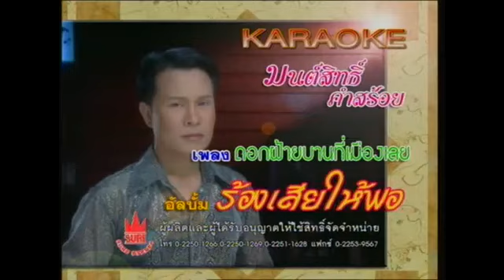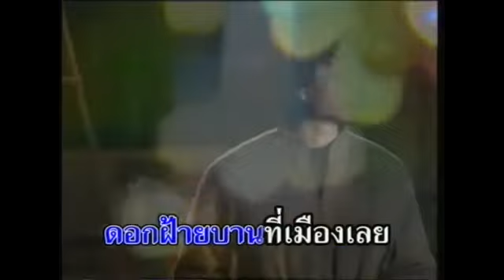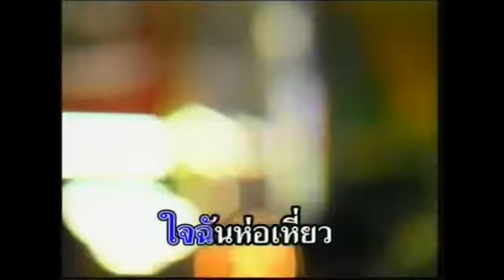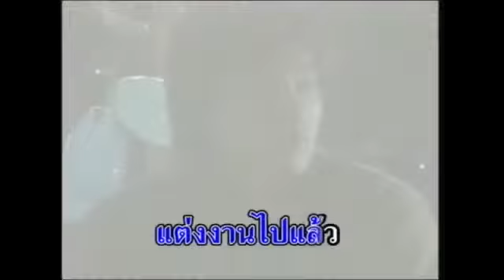ดอกฝ้ายบานที่เมืองเลย มนต์สิทธิ์ คําสร้อย